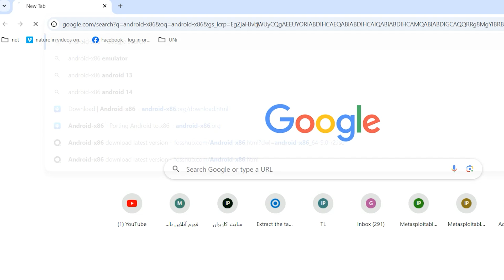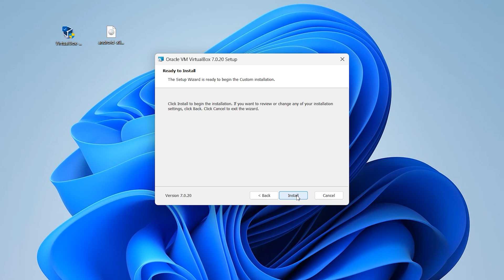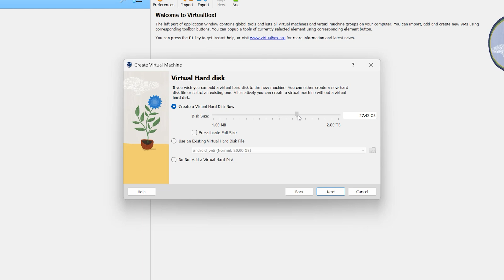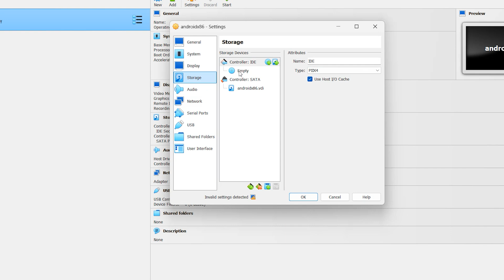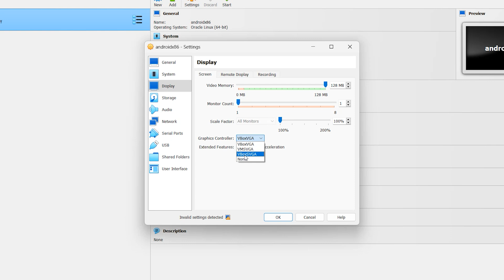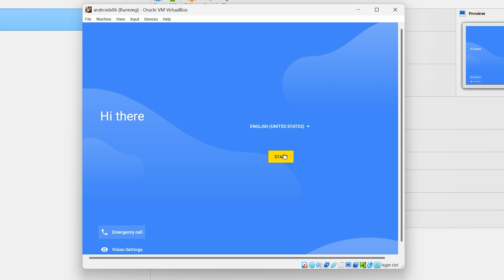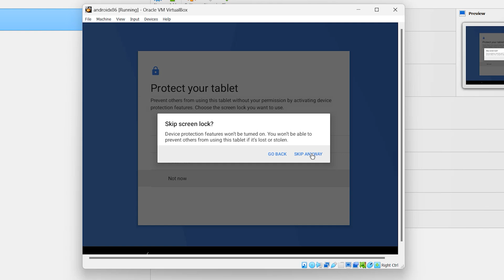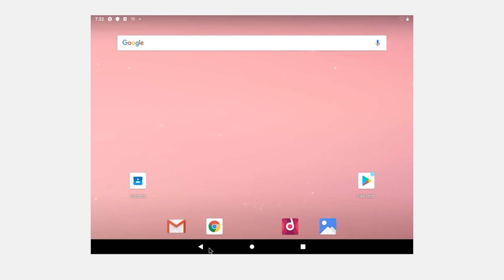How to Install Android x86 on VirtualBox | Full Guide to Running Android on PC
In this video, learn how to install Android x86 on VirtualBox and turn your PC into a powerful Android device. This comprehensive guide will take you through the entire setup process, from downloading the necessary files to configuring VirtualBox settings for optimal performance. Whether you're a developer looking to test Android apps or just curious about running Android on your desktop, this step-by-step tutorial will help you get up and running. Perfect for both beginners and experienced users. Watch now and transform your PC into an Android powerhouse!

Downloading Android x86 ISO
Setting up VirtualBox for Android
Configuring Android x86 settings for smooth performance
Testing Android apps on your PC